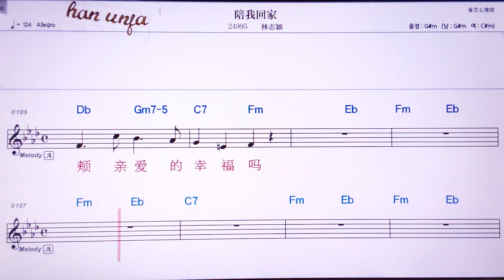💖페이워후이쟈/리쯔잉 👍Karaoke With Sheet Music/MR,노래방, 악보, 코드,